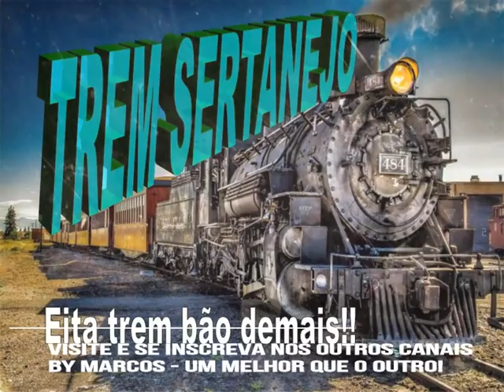Samara - Me Telefona - ano de 1990